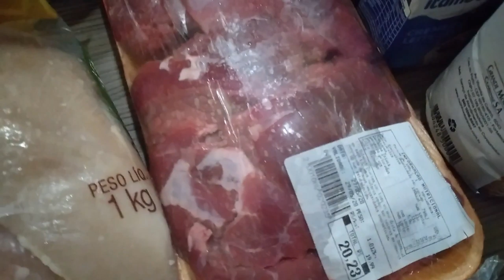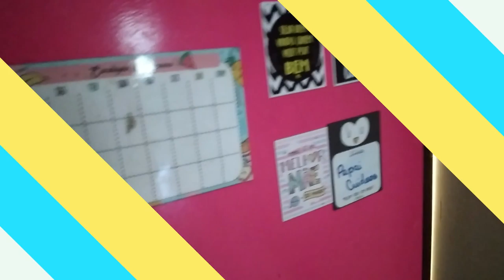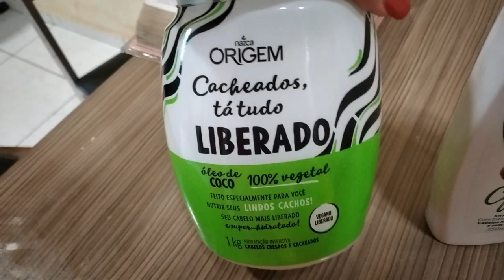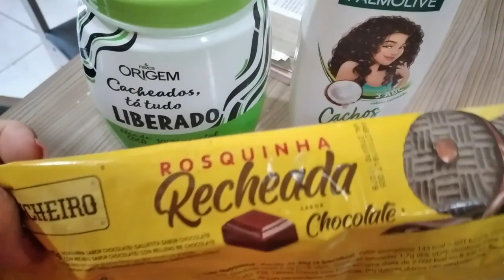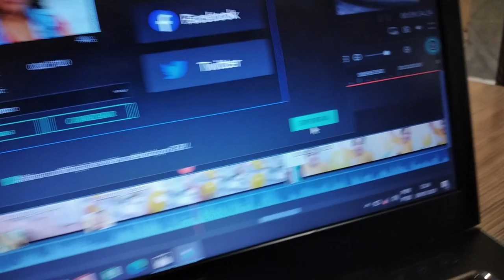TENTANDO MANTER A CALMA | ESPERANDO E VIVENDO